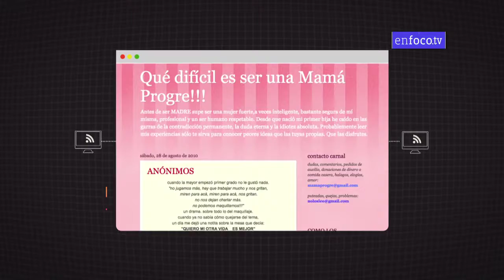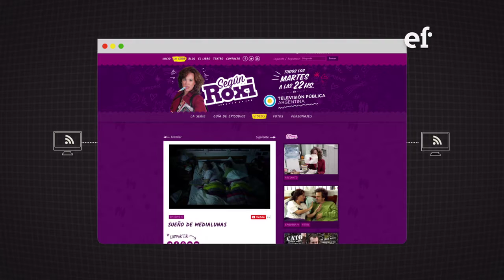ACTORES EN RED: JULIETA OTERO - 1